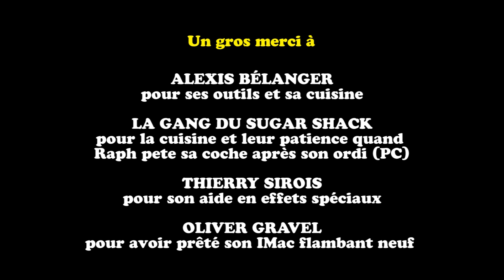Teenage Mutant Ninja Kiwis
Parodie culinaire des Ninja Turtles !

À mes amis de Trois-Rivières Steve Lafontaine et Maxime Duplessis qui ont inventé le refrain de la toune (et le fondement même du vidéo) dans les casiers de l'école secondaire Chavigny durant notre secondaire 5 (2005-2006).

C'est la version telle que présentée à Kino Jonquière le 21 avril 2010.

On devrait retaper un peu les effets spéciaux, refaire l'enregistrement de la chanson pour qu'elle sonne moins cacanne pis moins fausse pis rajouter des scènes qu'on avait supprimées aussi. Bientôt sur Youtube !